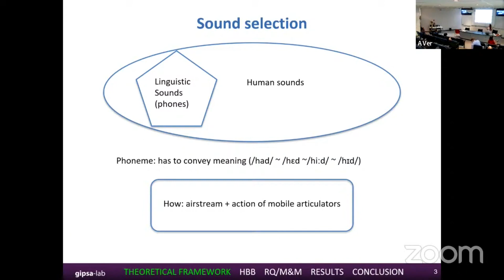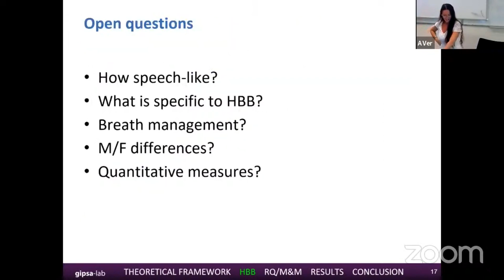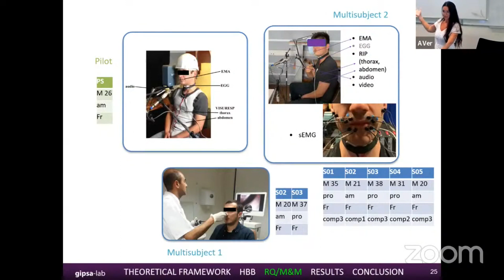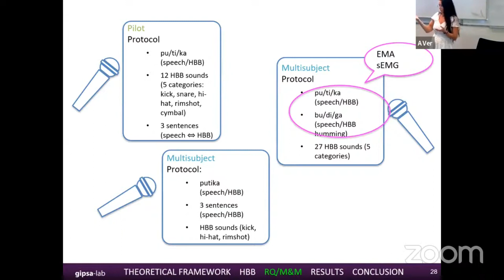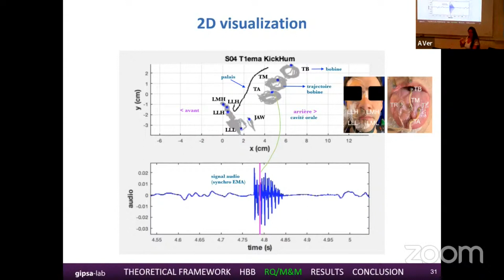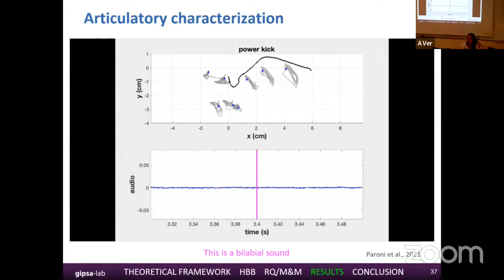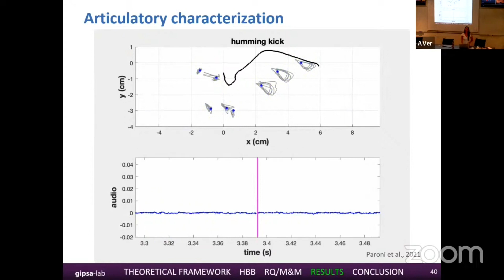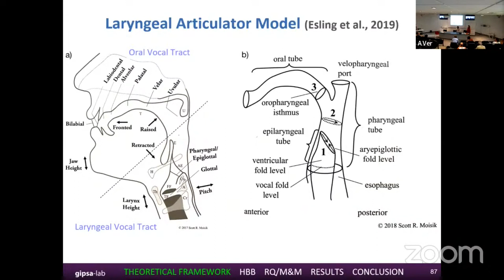Le Human Beatbox : remettre en question notre compréhension de la production de la voix humaine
Intervention d'Annalisa Paroni à la Journée Beatbox Day 2022

Le Human Beatbox est une excellente représentation de la manière de faire de la musique avec rien d'autre que la voix humaine. L'expérimentation vocale est le fondement de la façon dont les beatboxeurs trouvent constamment de nouveaux sons, de nouvelles sonorités, de nouveaux modes d'expression des capacités vocales. Tout comme les athlètes le font avec leur corps, les beatboxers utilisent leur conduit vocal à son plein potentiel. Mais qu'est-ce que cela signifie d'un point de vue phonétique ? Quels sont les outils expérimentaux et théoriques dont nous disposons en tant que scientifiques pour comprendre et décrire les mécanismes de production de cet art vocal fascinant et, en définitive, des capacités de production vocale de notre corps ?

Tout au long de cette présentation, nous allons illustrer les techniques de la phonétique expérimentale que nous utilisons à GIPSA-lab, les résultats majeurs que nous avons obtenus, ainsi que leurs apports aux théories qui nous permettent de mieux comprendre la production vocale humaine.